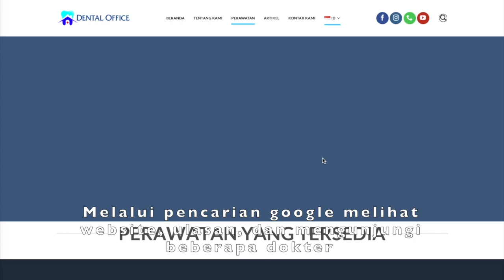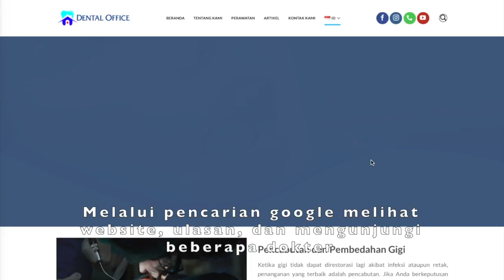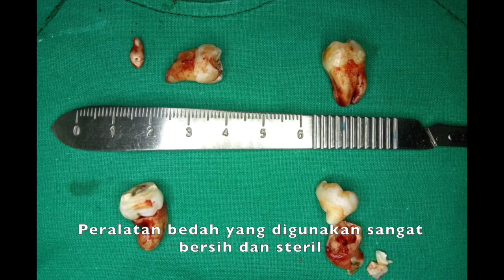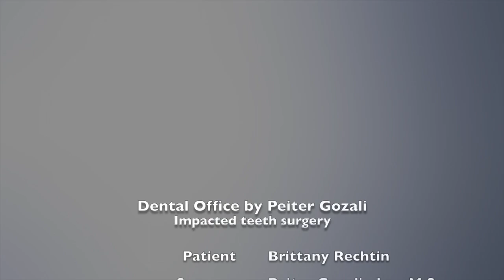Testimonial Pembedahan 4 Gigi Geraham Bungsu Sekaligus!!!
Pembedahan 4 gigi geraham bungsu sekaligus Brittany Rechtin (USA) oleh Dokter Peiter Gozali di Dental Office Medan.